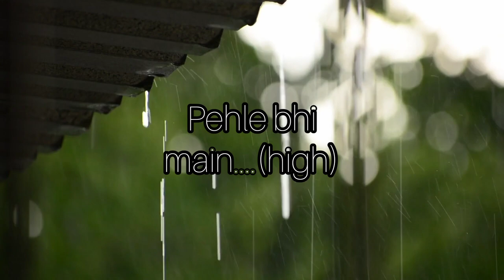pehle bhi main... karoke by (@official.music_vibes)